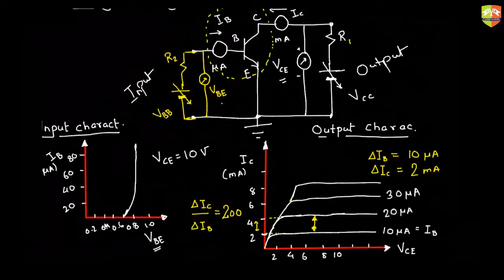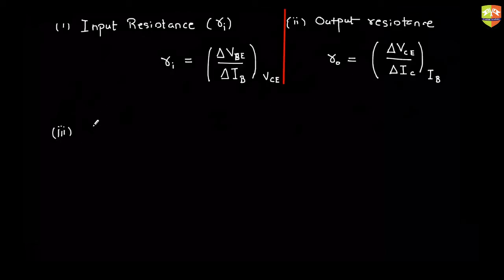Semiconductors 11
Enjoy Learning!!!